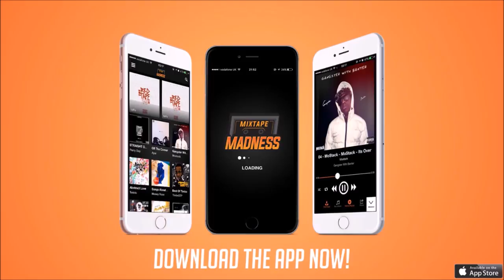J Boy - A Pack A Day